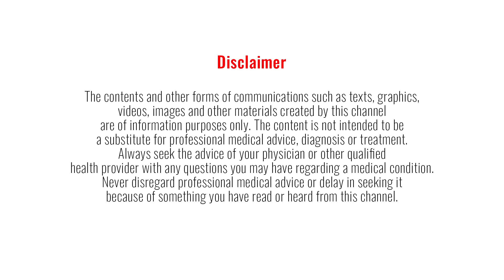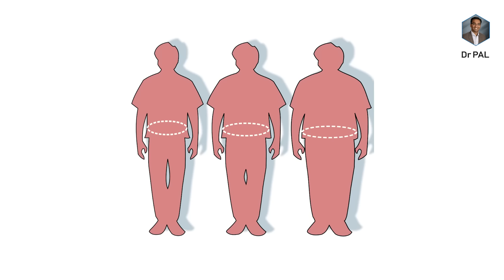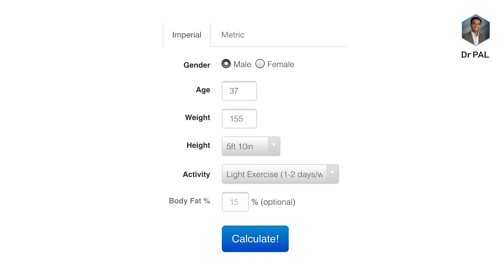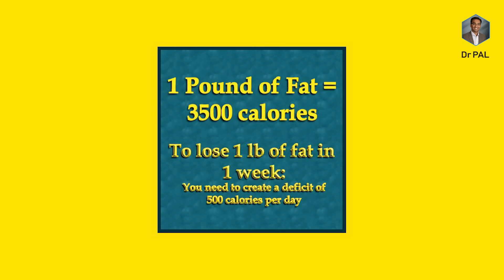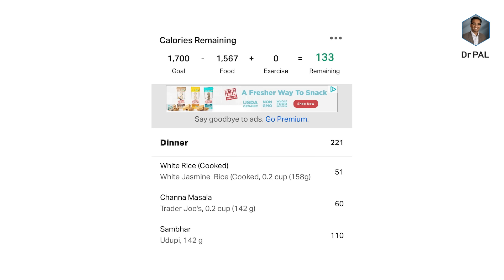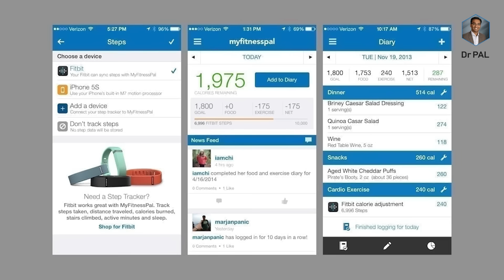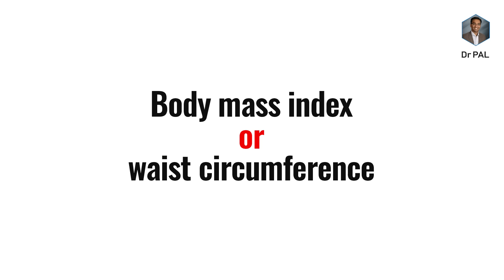The WEIGHT LOSS method that WORKED for ME.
Calorie counting and time restricted feeding are my favorite methods for weight loss and it worked for me. If interested, please use this method for at least 6 weeks consistently. We will discuss in future live Q & A regarding practical difficulties that you are facing.

Please list down your
1. BMI or waist circumference
2. Your TDEE
3. Your eating window

We can work together to come up with an individual plan for you.